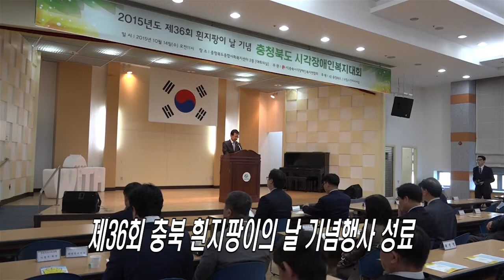제36회 충북 흰지팡이의 날 기념행사 성료 (10월 14일)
◆ 제36회 충북 흰지팡이의 날 기념행사 성료
◆ 2015 지속가능발전 전국대회 열려
◆ 제30회 농특산품 한마당 행사 개최
◆ 농식품부장관 충북방문···축산농장 소독시연